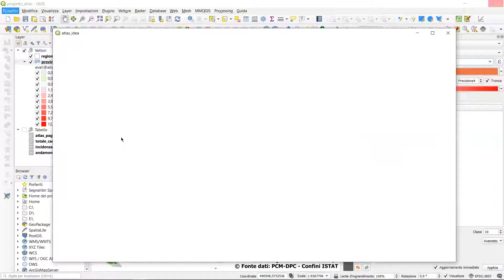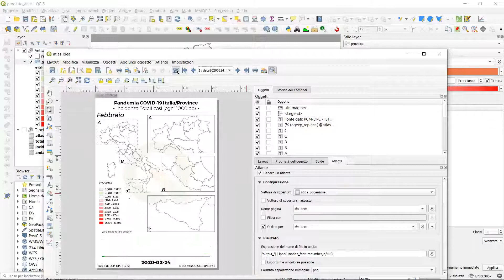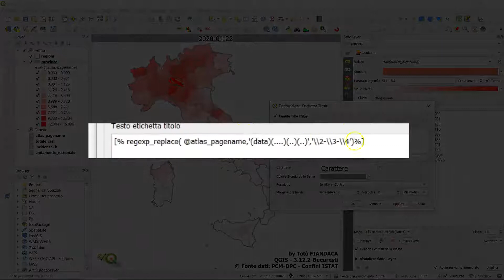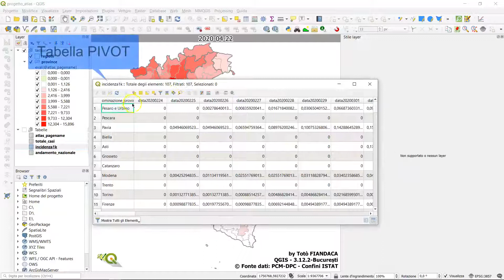QGIS Atlas for fields